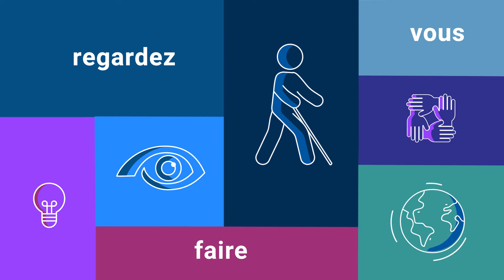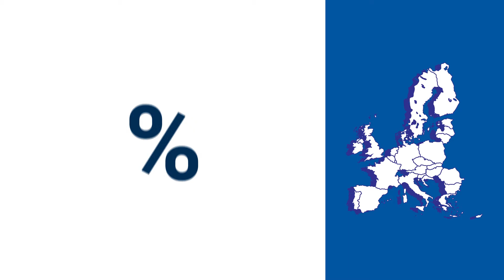Une journée dans la vie d'une personne déficiente visuelle: droit à la participation politique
Cette vidéo donne des exemples d'obstacles auxquels une personne déficiente visuelle est confrontée dans sa vie quotidienne en matière de participation politique (CNUDPH article 29), tout en proposant des solutions pour les surmonter.